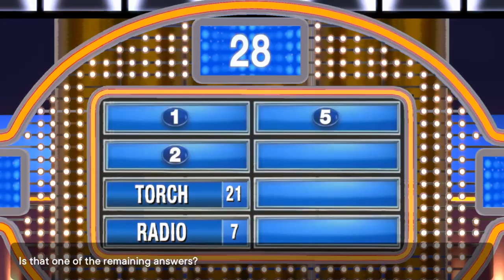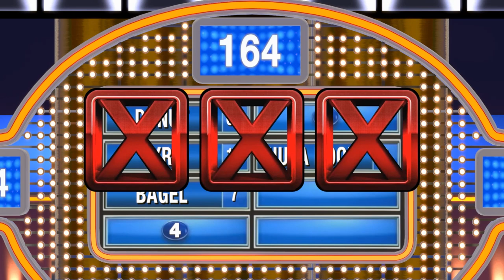The King's Men | Family Feud | Ep 5 | Crazy Town Gaming